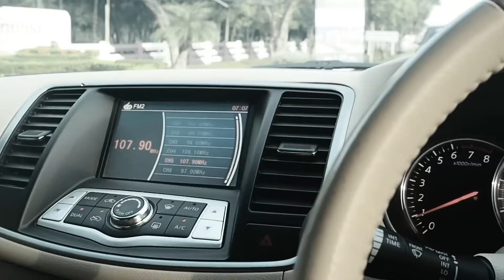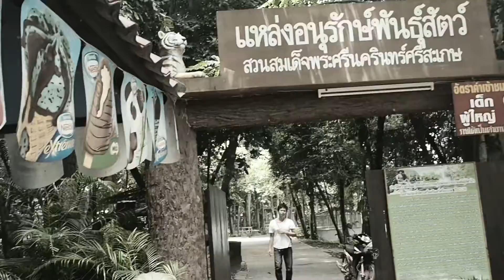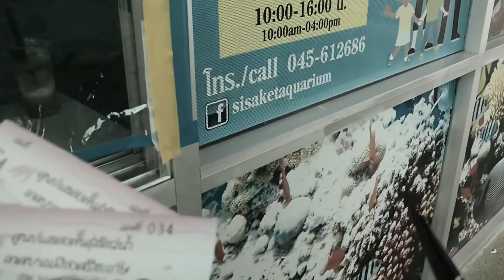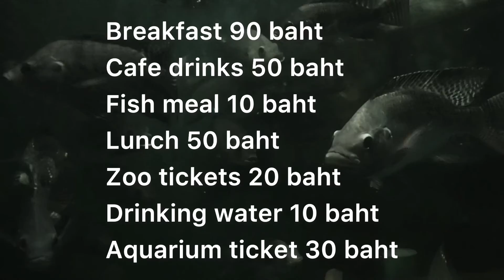VLOG in sisaket for 300 baht